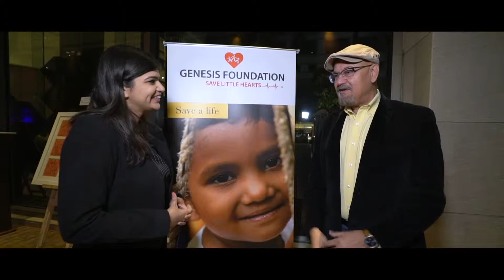Naveen Gurnaney | Testimonial | CEOs Sing For GF Kids 2019